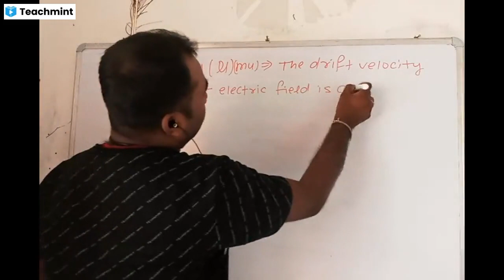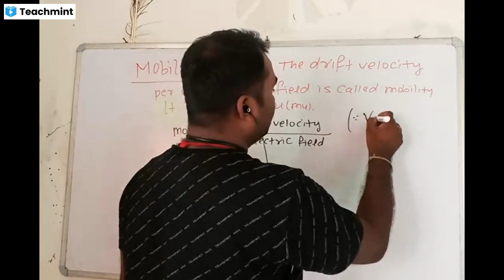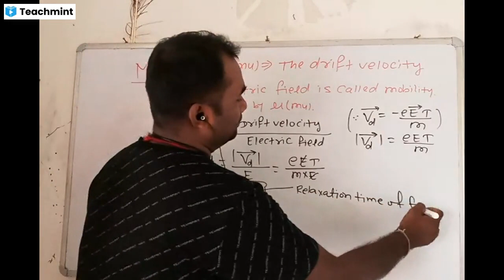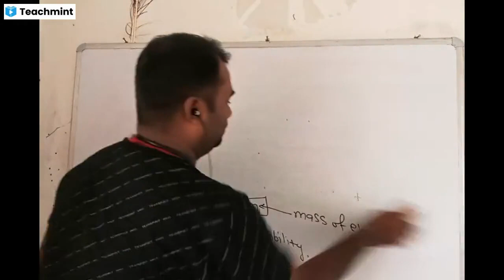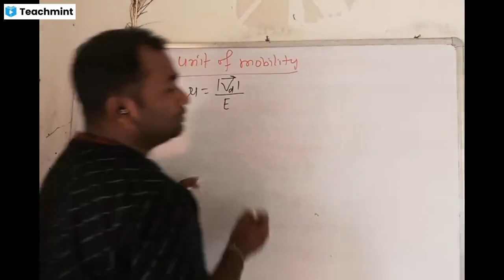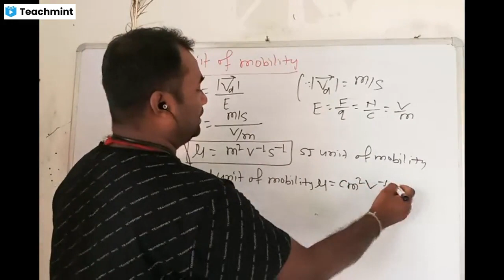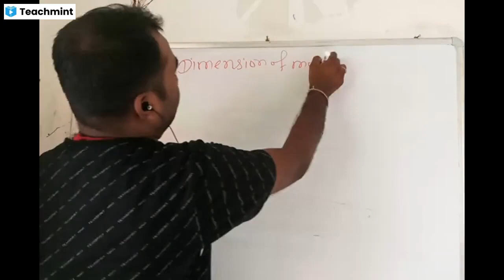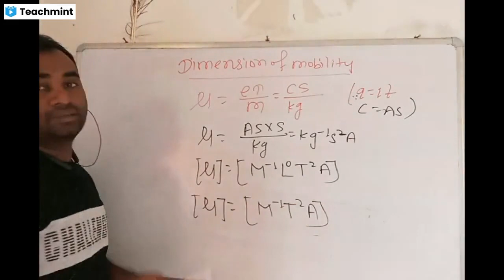Current electricity Lecture-03(Mobility of free electron)